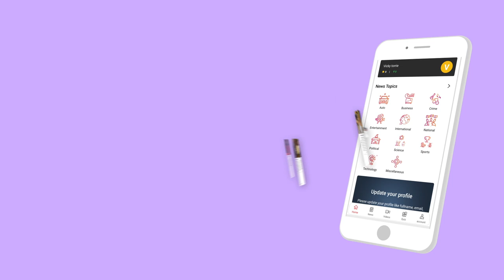ஜெயலலிதாவின் மறுபக்கம் நெகிழ்ச்சி நேர்காணல்- திரு மருது அழகுராஜ் | பெரிதினும் பெரிதுகேள் | Episode45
ஜெயலலிதாவின் மறுபக்கம் நெகிழ்ச்சி நேர்காணல்- திரு மருது அழகுராஜ், அதிமுக | பெரிதினும் பெரிதுகேள் | Episode 45